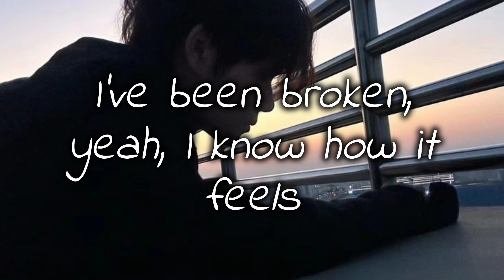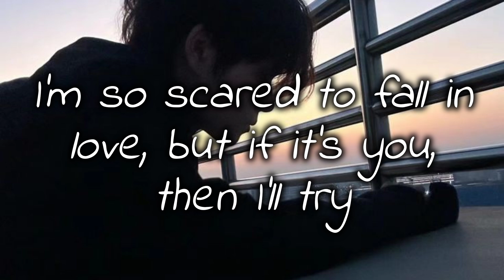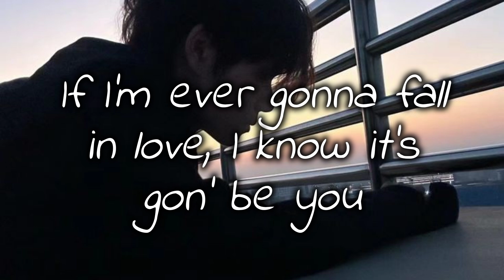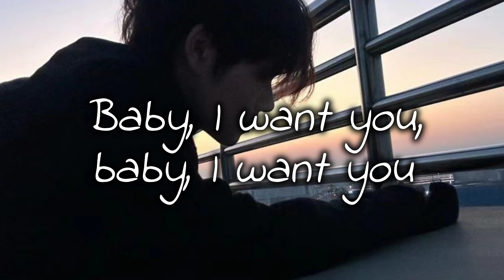It's you : Ali Gatie ~ lyrics video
It's you
by @AliGatie